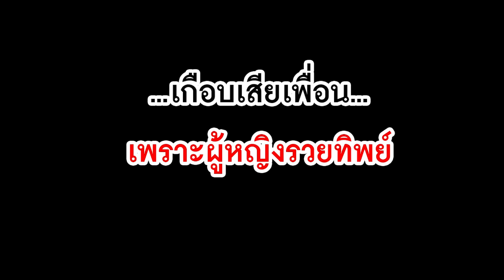เหยื่อรัก ลวงหลอก | Drama Stories - หนังสั้นโดนใจ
เหยื่อรัก ลวงหลอก
➡️ YouTube : Drama Stories - หนังสั้นโดนใจ
➡️ Facebook : Drama Stories - หนังสั้นโดนใจ